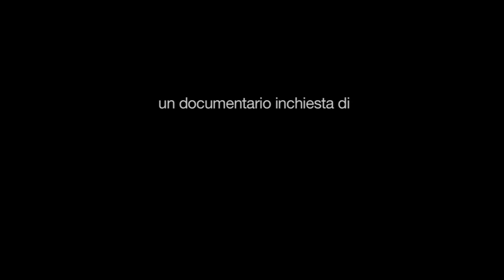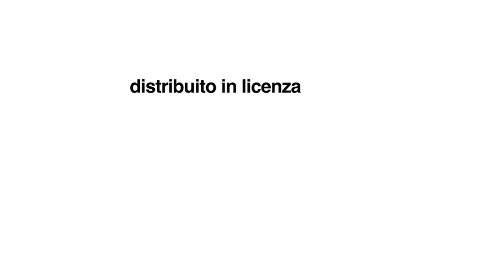H2A. L'acquedotto in amianto di Bologna - trailer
Quasi tutti gli acquedotti pubblici in Italia sono in cemento-amianto. Bologna possiede circa 1.800 kilometri di queste tubature dello stesso materiale. In pochi lo sanno. Nessuno ne parla.
H2A. L'amianto nell'acquedotto di Bologna, un documentario di poco più di 30 minuti che vuole raccontare cosa sanno i cittadini bolognesi, e cosa non sanno. Cosa dicono o non dicono gli amministratori pubblici. Le domande sono tante: la fibra di amianto, se ingerita, è cancerogena? O, solo se respirata, provoca il tumore? La fibra di amianto può trovarsi nelle tubature? Sono informati i cittadini di cosa bevono? Sapere cosa si beve è un diritto. In questo piccolo, grande, arco temporale di immagini, spuntano le
dichiarazioni di oncologi e scienziati e spicca l'imbarazzato silenzio delle istituzioni.

H2A. L'amianto nell'acquedotto di Bologna diretto da Giuliano Bugani e Daniele Marzeddu, con le riprese di Salvo Lucchese, le musiche di Pasquale Pettrone e Maudit Production, è stato realizzato grazie all'iniziativa dell'Associazione Orfeonica di Bologna e all'azione di crowdfunding di cittadini e associazioni attraverso il sito di giornalismo partecipativo pubblicobene.it e verra' distribuito in licenza creative commons.